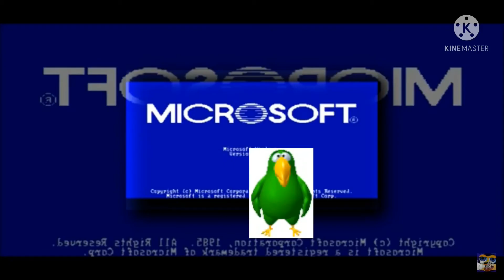Peedy’s Punishment Day!